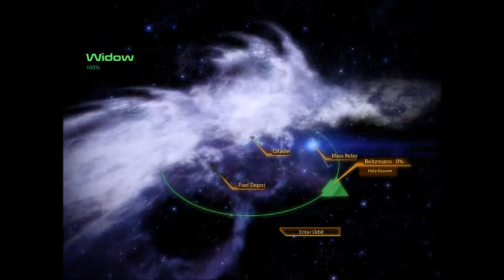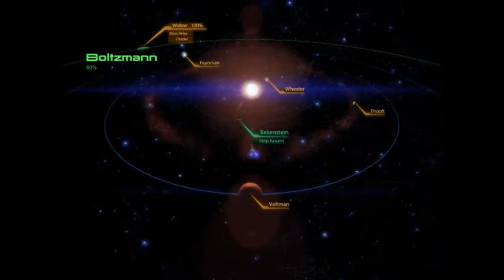Let's Play Mass Effect 2 Part 11: Failure Begining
Whoops. i did that _